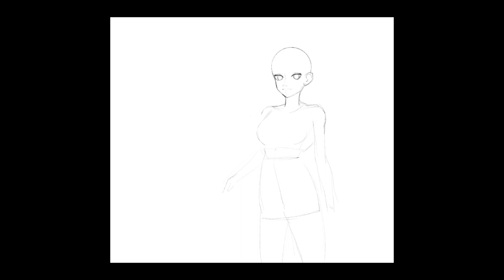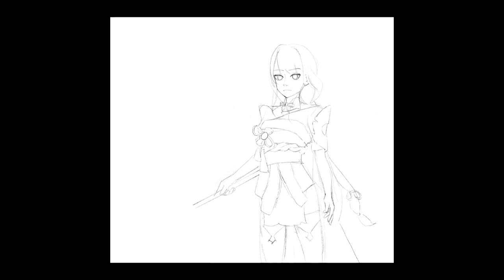Raiden Shogun - Genshin Impact speedpaint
Made with Procreate on iPad Pro